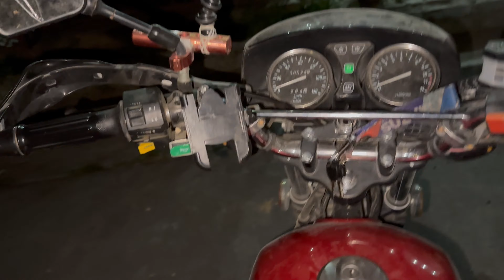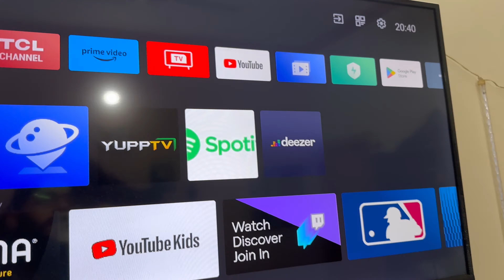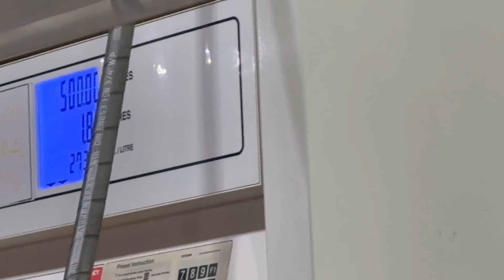Welcome Back Mera Puter | Daily Vlog 236